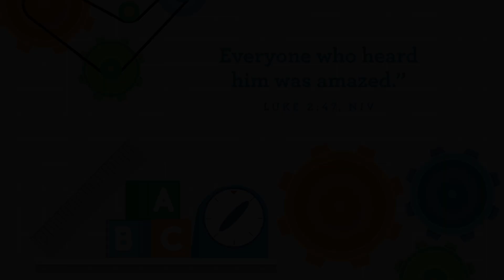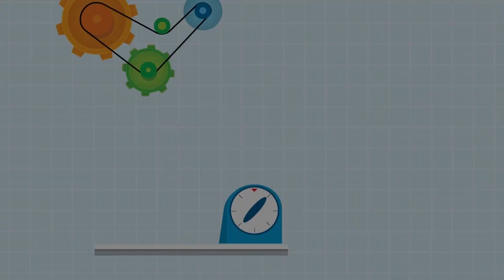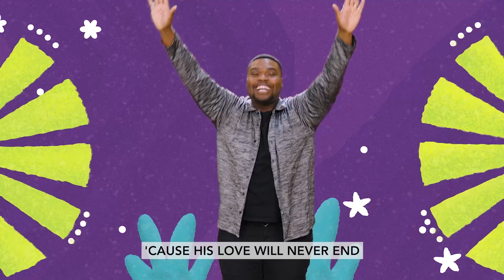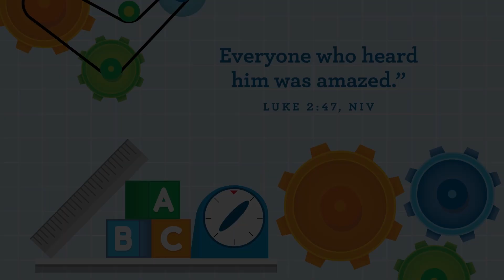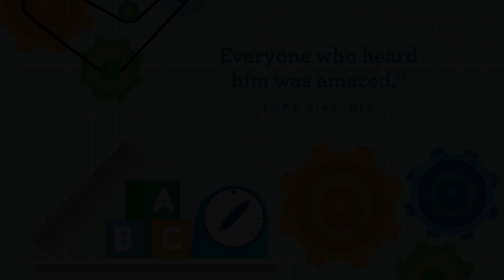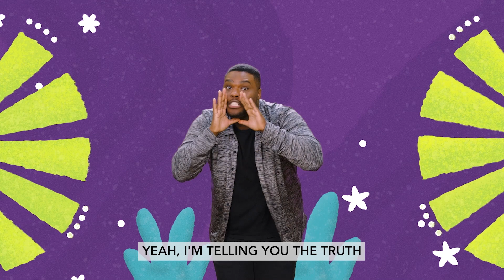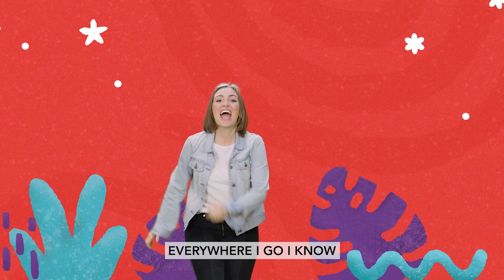Fish Story | KIDS Experience | Preschool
Welcome to Kids Church! We get to meet Peter when our amazing Jesus climbs onto his boat. Even though Peter did not catch any fish before, Jesus fills the nets with SO many fish that the fish fills two boats! Peter knew right away that Jesus was not a normal man. And they were right! Jesus is amazing because Jesus is God’s Son!
Bible Story: Catching Fish - Luke 5:1-10